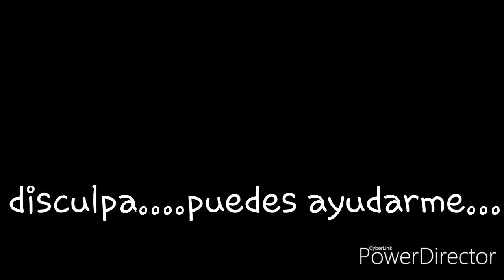Cuando te perdí... capitulo 24 gingka x shu x valt ❤